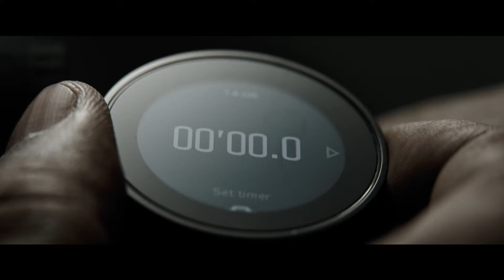Equalizer 3: Poslední kapitola (2023) HD oficiální trailer | CZ titulky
Oficiální trailer k novince Equalizer 3: Poslední kapitola - premiéra 31. srpna 2023

Od chvíle, kdy se Robert McCall (Denzel Washington) vzdal života v elitní jednotce, snaží se vyrovnat s hrůznými činy, které v minulosti spáchal, a nachází zvláštní útěchu ve službě spravedlnosti ve jménu utlačovaných. Když překvapivě zdomácní v jižní Itálii, zjistí, že jeho noví přátelé jsou pod dohledem místních zločineckých bossů. Když se události změní ve smrtící spád, McCall ví, co musí udělat: stát se ochráncem svých přátel a postavit se mafii.